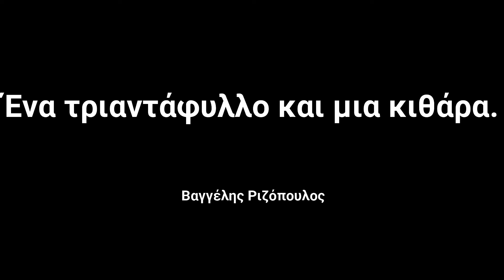Ένα τριαντάφυλλο και μια κιθάρα.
Βίντεο με παρουσιάσεις φωτογραφιών μου οι οποίες επενδύονται μουσικά με λυρικά κομμάτια αυτοσχεδιασμού.
Πολλές φωτογραφίες είναι από Καστοριά- Δυτική Μακεδονία-Ήπειρο και κάποιες από άλλες περιοχές της Ελλάδας.
Κάποιες φορές έχω επιλέξει από το διαδίκτυο και φωτογραφίες άλλων υπέροχων φωτογράφων.
Οι μουσικές επενδύσεις των φωτογραφιών  είναι όλες αυτοσχεδιασμοί, κάποιοι έχουν περισσότερα κοινά κομμάτια μεταξύ τους.